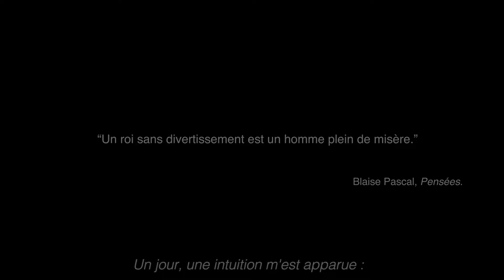[Disneyland Paris] Disneyland Paris célèbre son patrimoine – Edition 2019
Les 21 et 22 septembre prochains, Disneyland Paris célébrera son patrimoine !

Pour l’occasion, une exposition de costumes et maquettes, des rencontres avec les équipes créatives de Disneyland Paris et la projection du « making of » du Festival du Roi Lion et de la Jungle seront proposées à tous les visiteurs dans le Parc Disneyland (le programme détaillé sera communiqué prochainement sur les médias sociaux de Disneyland Paris. Un ticket valide sera requis pour accéder au Parc Disneyland).

Une application dédiée et gratuite sera également disponible tout au long du week-end pour permettre aux visiteurs de découvrir les grandes inspirations du Parc Disneyland, ainsi que ses métiers rares sous un angle nouveau et interactif (disponible sur Android et iOS).

Cliquez sur la cloche 🔔  pour être informé des dernières vidéos mises en ligne !